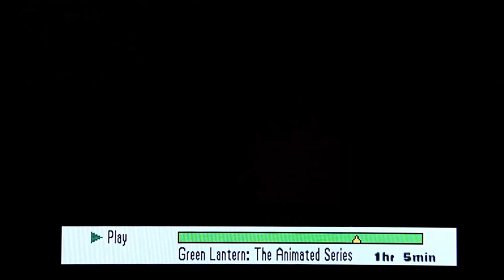Random video 1 Dylan the lifeguard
I was inspired by others.
(Me Dylan as Cyborg)
(Mal as the girl in the pool) @malthestorybotfan1043
From Teen Titans Short Cyborg, the Lifeguard